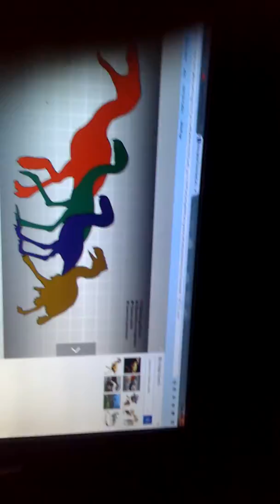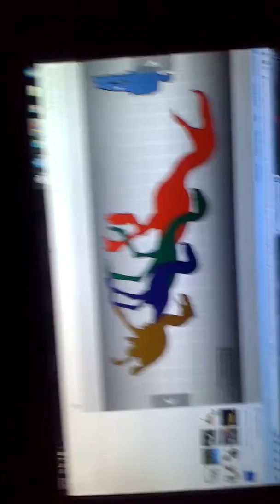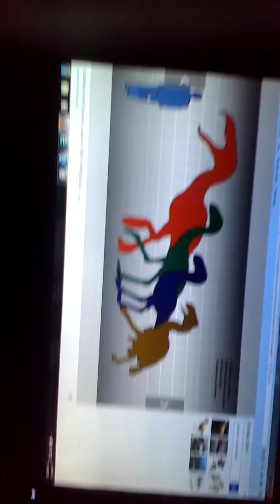Gastornis vs titanis walleri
If the to terror birds met WHO will kill WHO